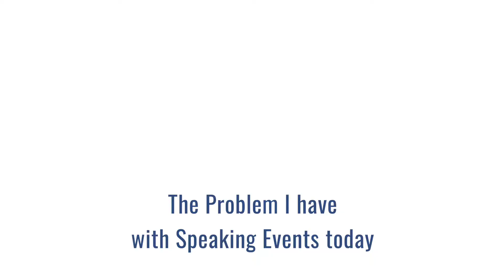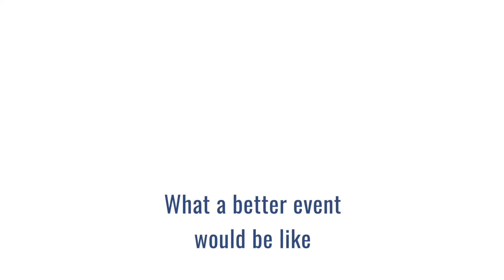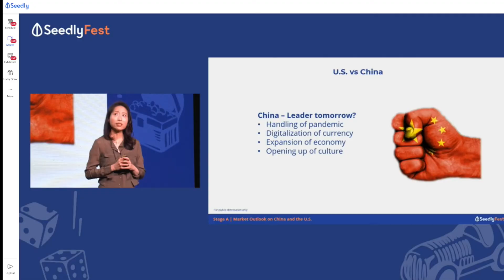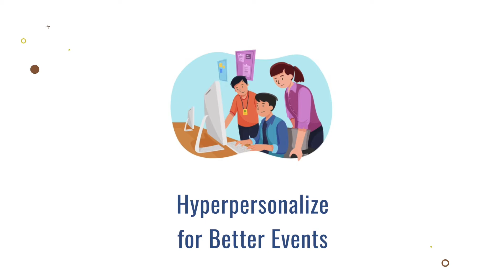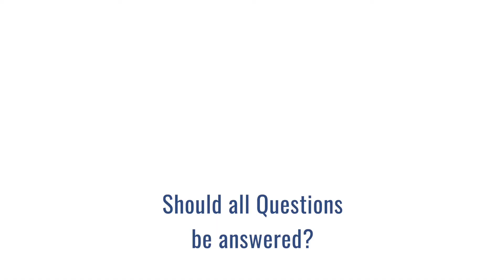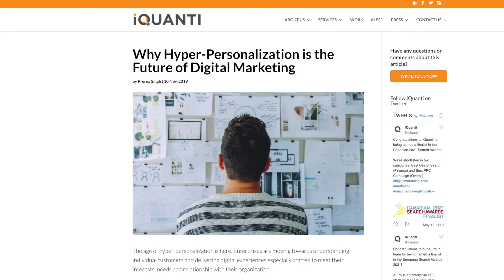Events! Answer more Questions!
Events can be boring when we don't get our questions answered, let alone ask them. A better way is to hyperpersonalize it for every viewer/participant by answering every single question!